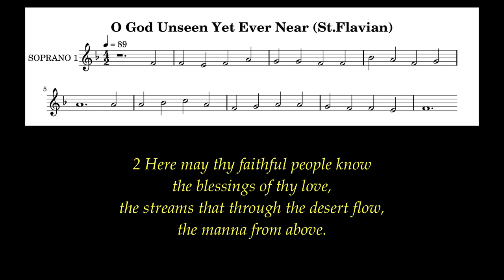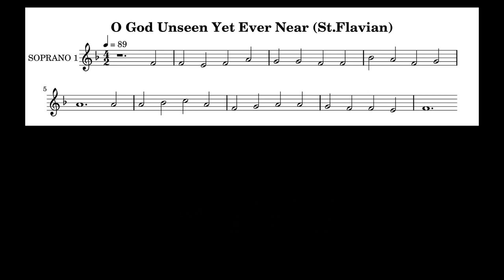O God Unseen Yet Ever Near Lyrics (St.Flavian) # Communion Hymns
Yet he commanded the skies above,
and opened the doors of heaven.       Psalm 78:23

Author: Edward Osler (1836)
Tune: St.Flavian
Meter: 8.6.8.6